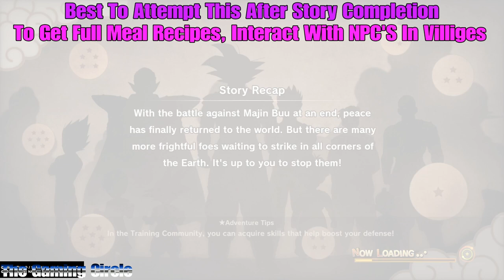Dragon Ball Z Kakarot - Only The Finest Trophy Guide (Read Description For Locations) Time To Cook!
Ramen & Rice Course Recipe: Satan City – Go to the Villages where all the Vendors are in Satan City, find 2 recipes by the people standing around the marketplace

Deluxe Pasta Course Recipe: Satan City – Go to where he Vendors are in Satan City, find 2 recipes by the people standing around the marketplace

Special Ramen Course Recipe: West City – talk to the lady in front of the Cook House and she gives you this recipe

Deluxe Seafood Course Recipe: West City – Go south look for a food truck parked at the beach, You will see a fishing spot, keep an eye out for 2 guys arguing, interact for the recipe

Super Deluxe Meat Course Recipe: Level 59 Side Quest given by Android 18 (request reward)